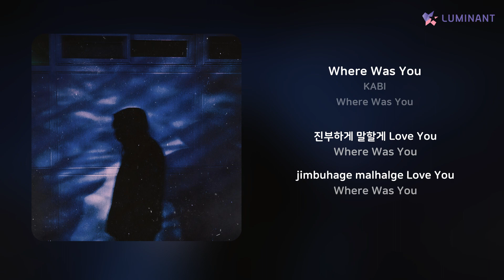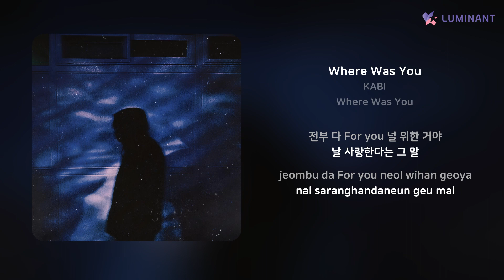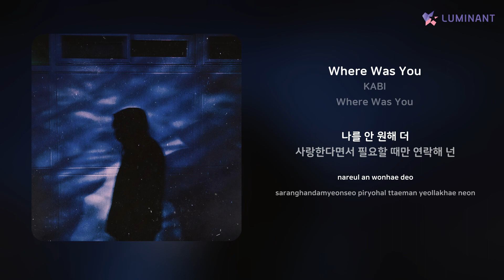KABI - Where Was You | 가사 (Lyrics)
Artist: KABI
Track: Where Was You
Album: Where Was You
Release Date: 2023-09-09